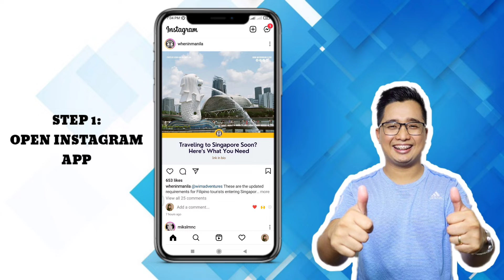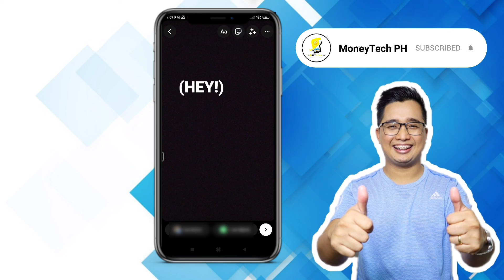INSTAGRAM APP | How to ADD MUSIC in INSTA STORY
Related:
How to enable dark mode in Instagram
How to use instagram
How to create post in Instagram
How to turn on dark mode in Instagram
How to turn off dark mode in Instagram
How to post photos in instagran